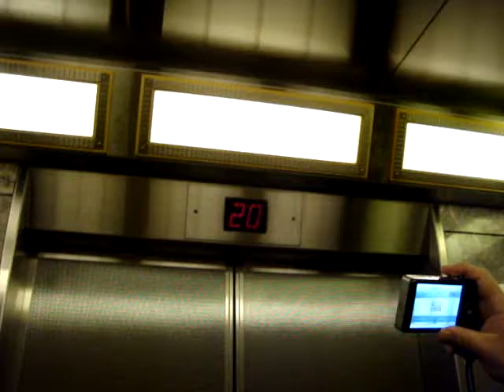Aufzug Empire State